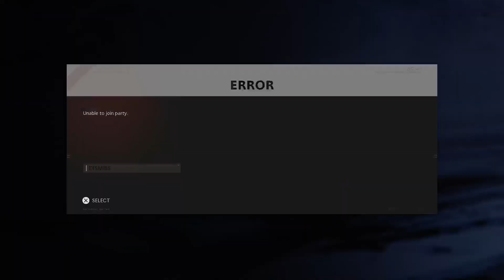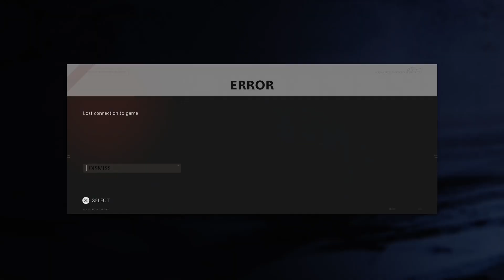COLD WAR ZOMBIES